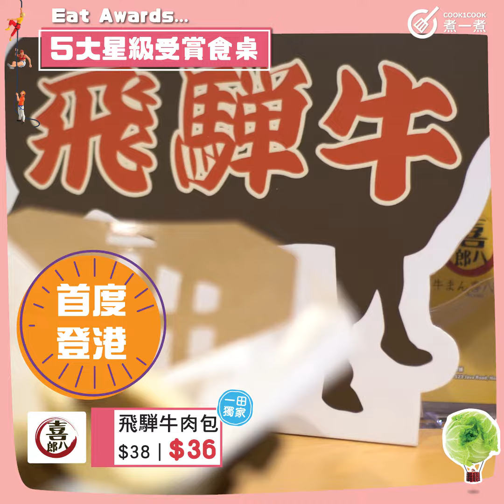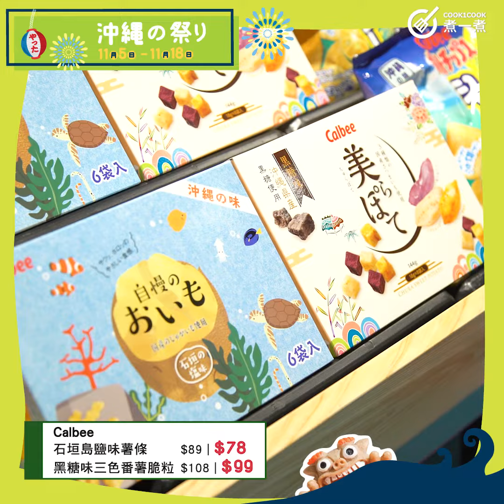【漁人碼頭設計一田(北角)新店掃食懶人包 】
佔地2.8萬呎， 全新一田超市(北角) 開張 ! 小編早有準備，幫大家搜羅了多款必試新店同食材推薦，包括 「5大星級受賞食桌」、「日本和牛Farmhouse」、 「一田海產浜燒祭」及 「一田沖縄の祭り」，即刻去片！